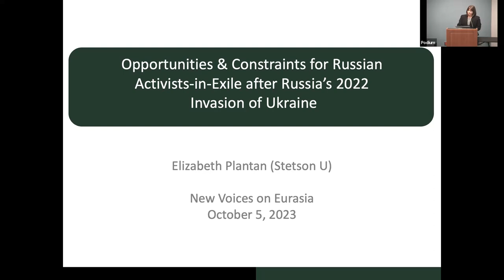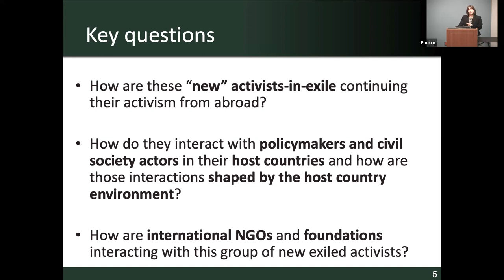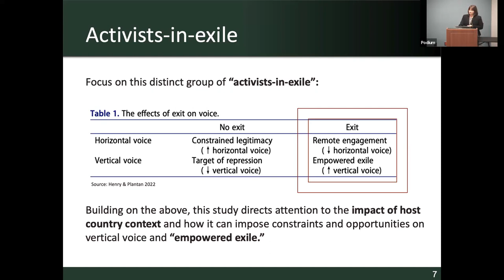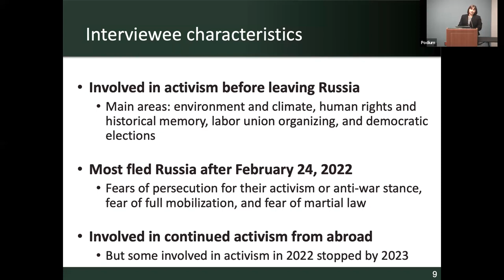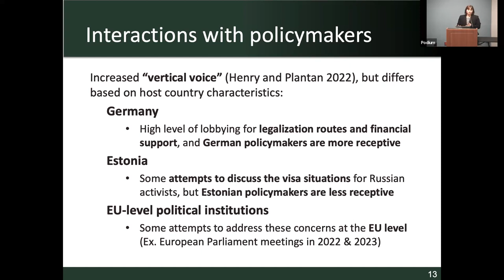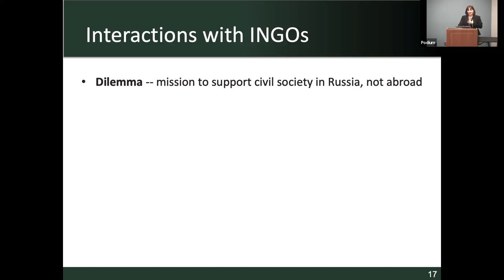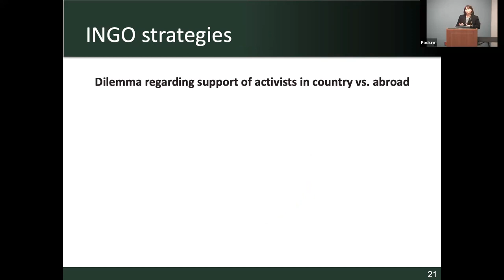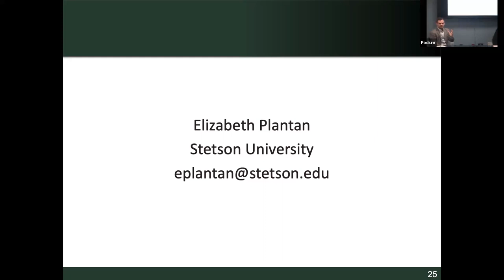New Voices on Eurasia with Elizabeth Plantan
Opportunities and Constraints for Russian Activists-in-Exile after Russia’s 2022 Invasion of Ukraine